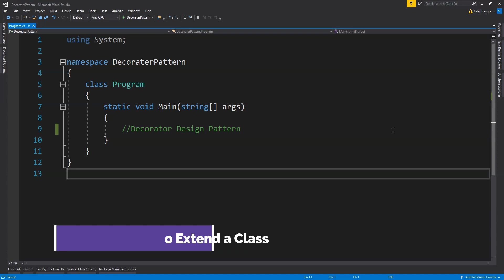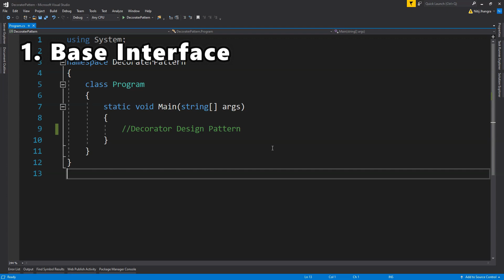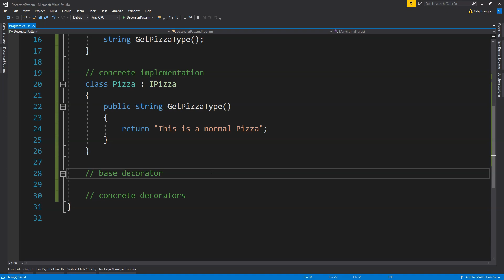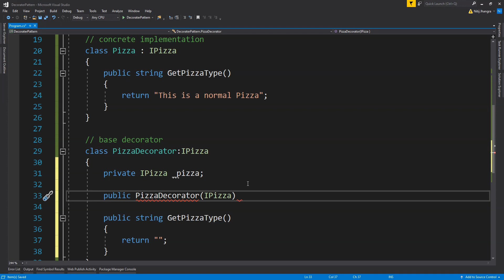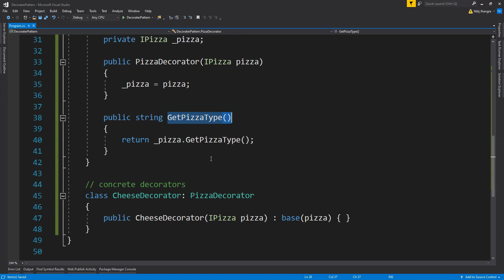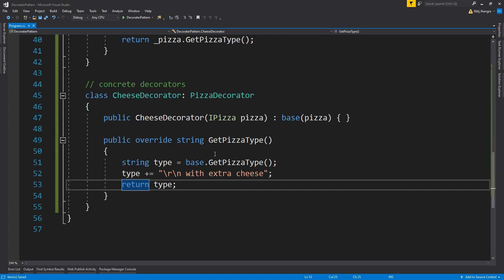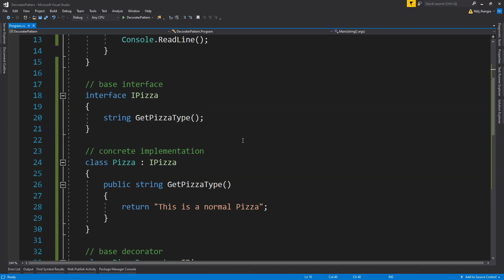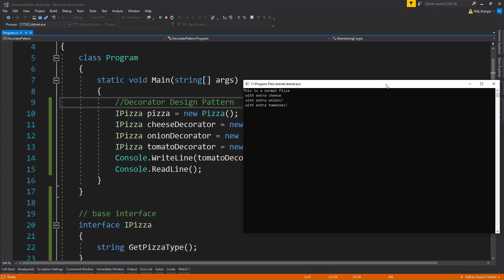Simplest Decorator Design Pattern in C#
Watch and learn a very simple code example about how to implement the Decorator Design Pattern in the C# programming language.